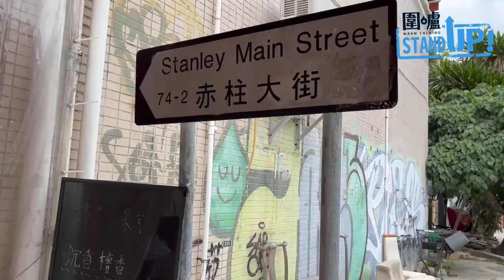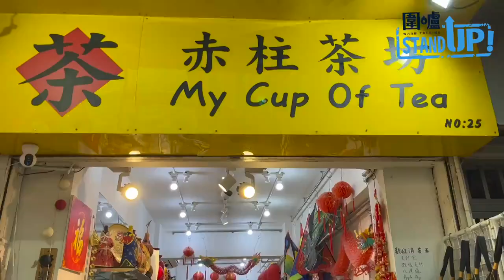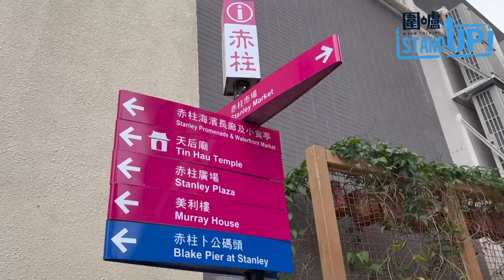【StandUp】 Explore Hong Kong: The Special Ambience of Stanley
Since Hong Kong eased its social-distancing curbs, residents have enjoyed more options for an outing at weekends. On a holiday, we went to Stanley to get a taste of the special flavor of this coastal town in the south of Hong Kong Island.